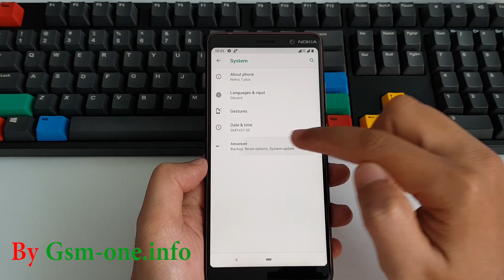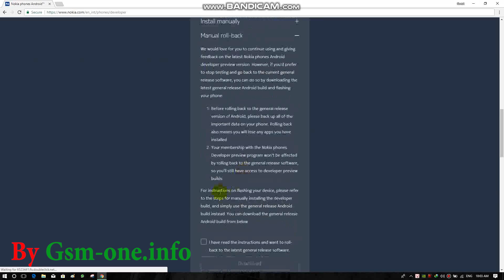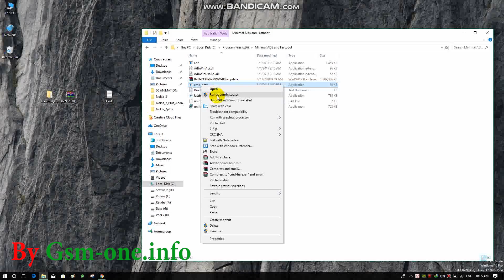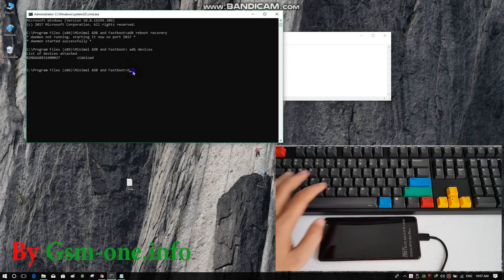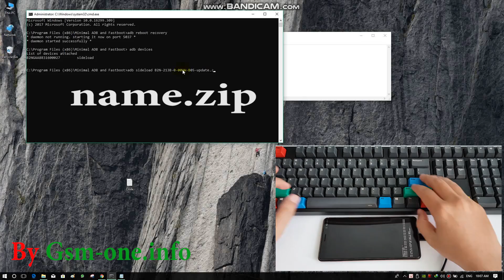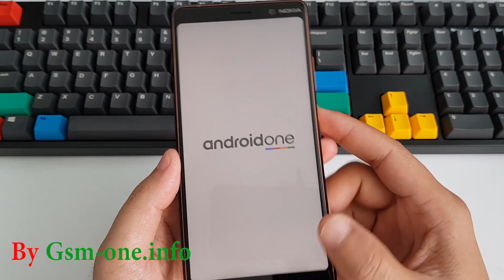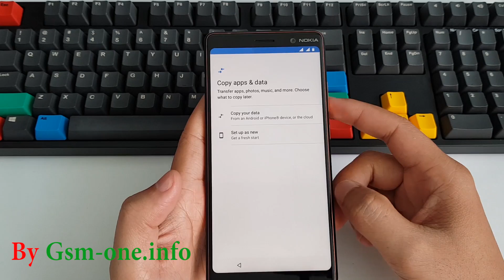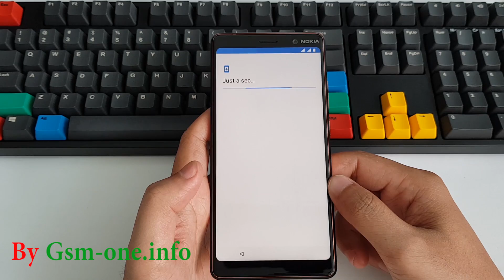How To Roll Back Android 8.1 NOKIA 7 Plus (TA-1046)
- Nokia 7 Plus Android P Roll Back Android 8.1
- Roll Back Android 8.1 Nokia 7 Plus